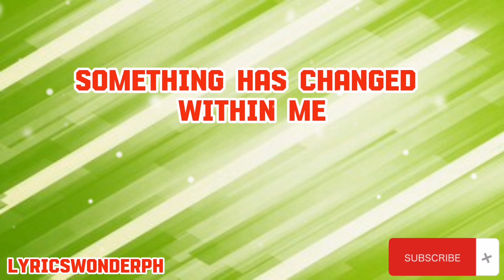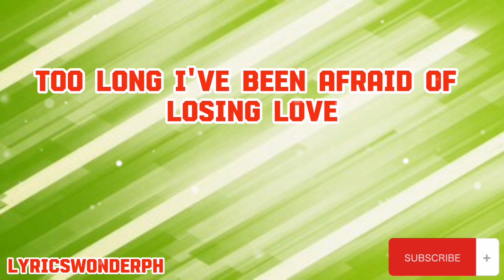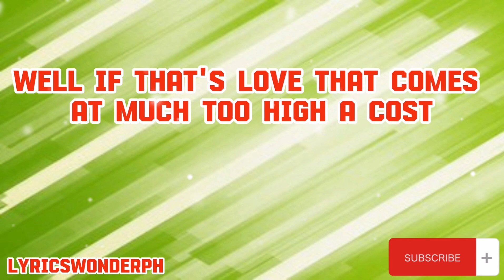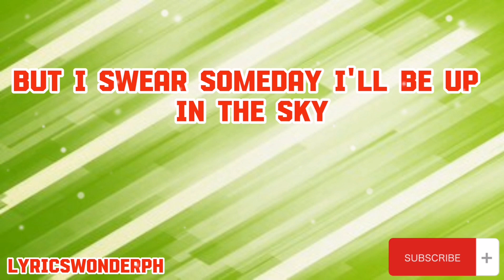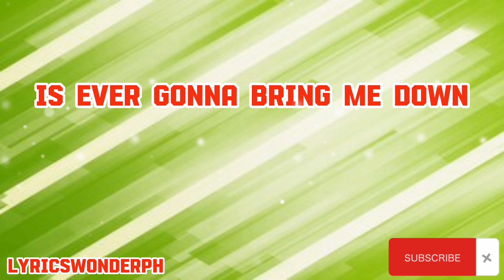Defying Gravity - Lea Salonga (Lyrics)